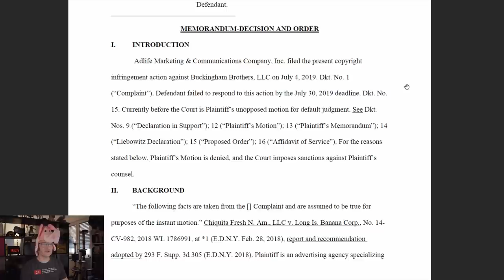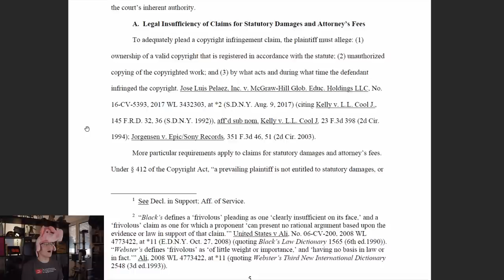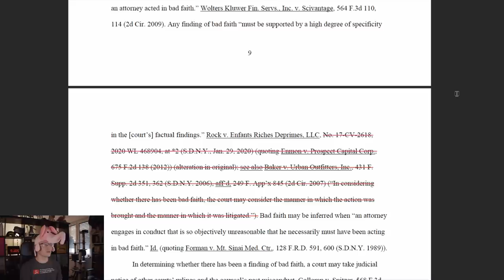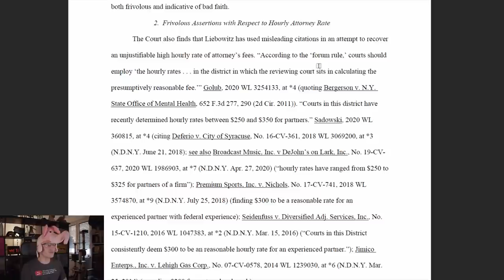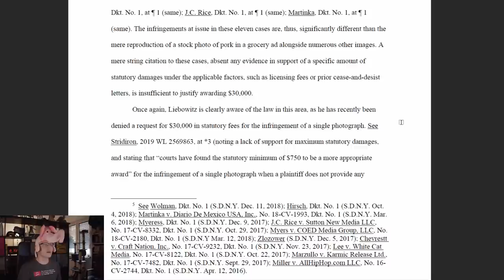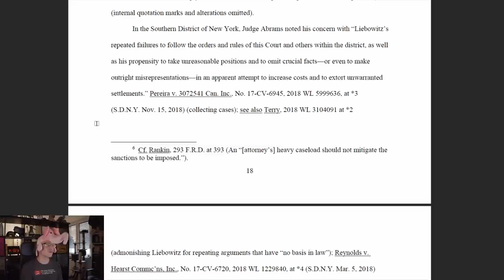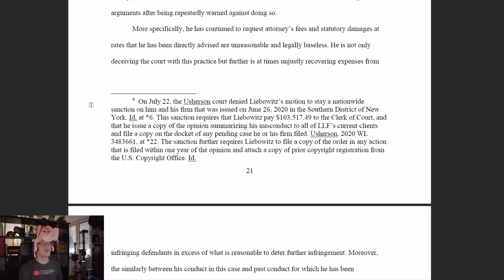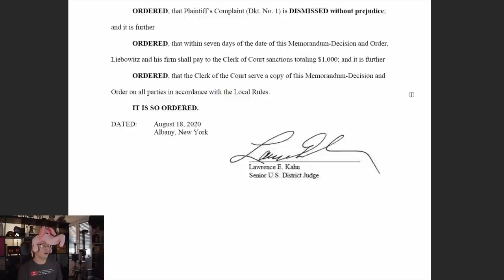Judge Calls Liebowitz Out for Ridiculous Damages Request!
Richard Liebowitz is at it again with another ridiculous damages request, and the Northern District of New York judge is done with his shenaniganery.

$50+ supporters: Nicely Done Defense, Wes delj, Citizen of the Sovereign, John Steel, Gavin Barnard, Eevi , Kyle Mudrak, Spirit Bear, Jan Negrey, Benjamin Hitov, Stephen , blackleaf, Cute Grills in your area..., Longreach Jones, Definitely not Prenda Law, Ugly Grill, Shielo T, Rudolph Bescherer Jr, Oscar The Phrophet , J. Dixon, HotGrillsInYourArea, Ameknight, Engi , Brandyn Abel, torpedan, Creative Corruptions

$5+ supporters: Graham Aitken, Christoph Bolliger, Arron Washington, snow, Keith Marrocco, Georg Monsen, Dustin Rodriguez, JosuÃ© Vicioso, Tron BÃ¥rdgÃ¥rd, Cindy Campbell, Brian Flowers, Mark Curtis, Beef , Lazy Wolf, Eric Lemar, Aethero Toland, sithrebel15, Travus, Nick Bush, Gergely Varju, John Swanson, matthew beller, Priscilla Astling, Stuart Tamanaha, Michael Meyer, Hayden Ainger, Roger Chen, Christen C Cloar, Elijah Bouma-Sims, Simon Linder, Snorre Wisotzky, Firstname Mclastname , Lydia Collinson, Strawberry Puptart, JH , Stephen Bank, Arya , Michael Morris, Mark Randall, Richard Shotwell, Sarah Gerweck, Matthew East, Keuric, Pat Delaney, Michael Howard, Mario Bonales, Michael Kenton, Euchale , Lauren , charlieabelar , Renee Starling, Ian McDonald, Marcus Agehall, Joe Roberts, Sokar117 , Jonathan Robillard, Amanda Gillies, Scott , Justin Waddell, Andrew Sellers, Vienticus Prime, Brody Eastwood, Nathaniel, Tony Cruickshank, Cash Steel, Zoe , Gregory Ford, TwixOps , Druid , Richard Jeffery, Simon Dompeling, Jason Lingle, Bryan Mitchell, CivMaster , Zzyzx Wolfe, Kasaryth, Oisin Creaner, Dimitrios Georgakopoulos, Stephen Christopher, TEEKAY , Stefan Persson, Camilla Sandman, Frederick Cooper, Wes Morrison, Casey Kikendall, Keith I Myers, HenTropy , Carla Jean Lauter, CombatZAK , Catherine Tetzlaff, Jaimeson LaLone, Alexander Sihn, Kate Rijacki Ledum, Naomi Pool, Andrew Reid, David McGuire Jr., EnvyingWrath , FallingStuff, Sheila Boettcher, sehro , Brian Rossman, Sancho , FunnyHats , allquixotic, Steven Hess, Dzyan, Chris Lindsay, Albert Demello, Daniel Kertesz, Rico Robbins, Kean Maizels, Durga Devi, Darkwolf , Anthony Webb, Joseph Alexander Brown, Scott Inwood, Euan C, Evan Foster, Nathaniel Reindl, Josey Howarth, Kai Raphahn, Katie T., Andrew "FastLizard4" Adams, Jesse Stam, Gumblejak , HÃ¥kan Andersson, KnifeEdge , Si Wellings, Daniel A Carey, Mitchell Thatcher, Hans Jacob Stephensen, Joseph Pearson, majikthise, foonix, TheEuphoGuy, Varik , LbxAni , Daniel Ducharme, Ph.D., Rob Frawley 2nd, WhiskersIsCat, rfc805, Anonymous Lizard, ShadowMage , Matt Palo, Ormond S, DreamerDon, Schuyler Rowe, Brian , Pamalam , Matthew Bertrand, Mathew Billman, Jack Draak, Cristian Smith, piparalegal2019 , Eye_Make_Stuff, witch'sFISTS , Adam Greene, Martin Wennerstrom, Pierre Hugo, DyneOnline , Nick Rowland, Holly Provencal, Timothy James Dodd, woopsi , rcmaehl, Burner, Nick Mancini, Scott F. Comstock, james melanson, Patrick Herendeen, Lewis , Andrew Rhone, Nedry OS, Kent Kawahara, Kat Willhite, Komrade Kettenkrad, Monterey Bay, Matt Arnold, Powers Bilodeau, Dave Vike, SJurgenson , Alan Nise, Detlef Grohs, anton.molyboha, fxtoltec , Jonathan Gaffers, Kyle Siefring, te-online, Chad Smith, Brandon , Robert Matthews, The Disturbed Angel, Joshua R., Elliott Ingram, sera_denoir , Marianne Fletcher, Eric Woodley, Liryca , Andrew Gregory, FlanBeast , Callie Dixon, Logan Stromberg, scj643, CattusExMachina , Isaiah Matthews, Tavish Fleming, Matthew Stoldal, Peter Krivoshik, Chris Connett, Haplo, Jalad, Michael Ciesielski, Chris Hilliard, Georgio Mosqueda, Martin Rafferty, Jorie Von Ohlen, Mariko Hayashi-Hall, Lemon Sky, IkedaHakubi, Sed Omnibus, Megan Hopkins, Sera - Marie, Godless Melanisia, Fred Sugar, Eric Barker, akamrboone, Jeffrey Cash, Andrew Herrera, Marc Arendt, Gef the Mongoose, Doin' it For the Devilment, toadbear, Daniel Scheiner, Kory Sagawa, Roughneck Basidiomycota, Q Squared, Barrister manque', Kevin Welsh, Robert Scott, Aris Alissandrakis, MK Painter, Jacob Rodriguez, Jonathan Barchi, Rotten Ralph, Jason Glaesemann, Manny Flores, Owen Smith, Timothy Woods, Robert Wilson, Alexander Brown, Luke Nguyen, Lawrence Groupe, Michael , Wise Guru, Leon Rosengarten, Karen Mikulka, Leroy Padgett, Andrew Venier, Peter Huston, Hunter Rowland, QuasiAutonomous Bosch, CacklingDonut, Bill Tonnies, Bribase , Tarontagosh , Troy , Thomas Dinsdale-Young, MK Delta, s, Evan Davis, Zendane , vknorris4, Katrina Middleton, Gunnar JÃ³hannsson, banananaa , Rodney Nelson, Steve Yocum, EchoFoxAlpha, varia, David Kushner, kildes, Melki Hassa, John Burt, Brandon Allen, Lane Mortensen, jag1110